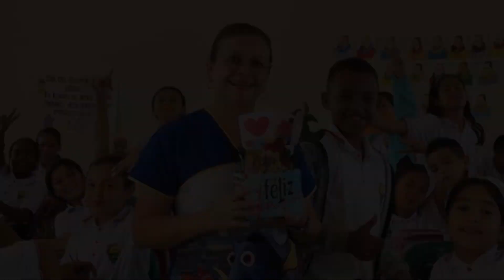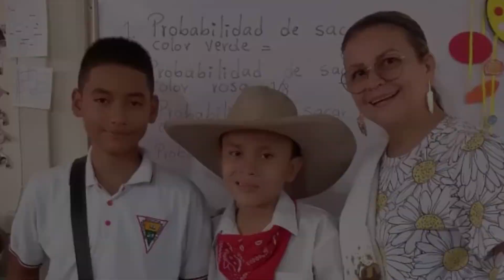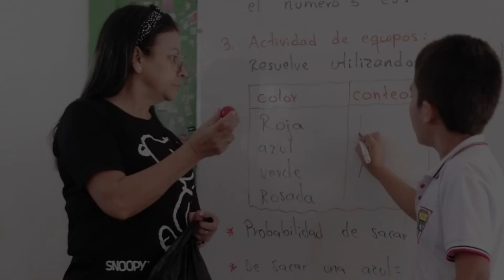Homenaje a Maestros: Gloria Muñoz.